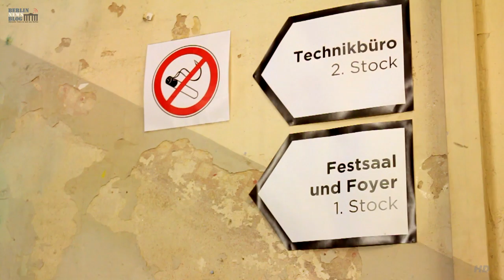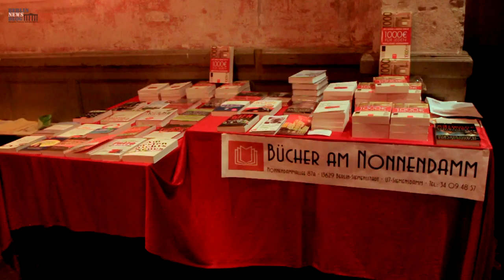Bedingungsloses Grundeinkommen - Das Fest (7.11.10)